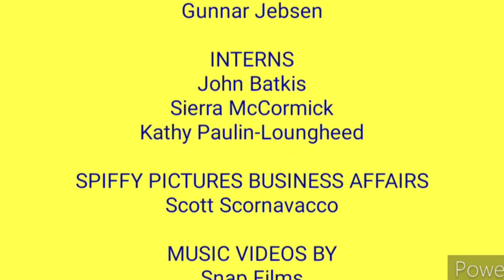Troy’s Big Music Show Fetch